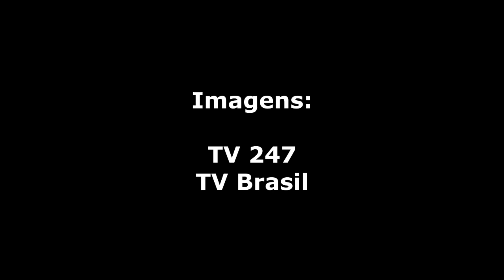Eleição de Lula abre novo ciclo de relações exteriores do Brasil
As recentes eleições presidenciais no Brasil, com o triunfo de Luiz Inácio Lula da Silva, marcaram uma reviravolta política importante no maior país da América do Sul, com impacto mundial. Reina no mundo a expectativa de que o Brasil volte a desempenhar um papel positivo no cenário internacional, contribuindo para o multilateralismo, a construção do mundo multipolar e a paz mundial. Reportagem: José Reinaldo Carvalho.